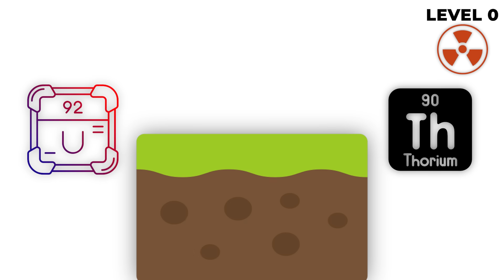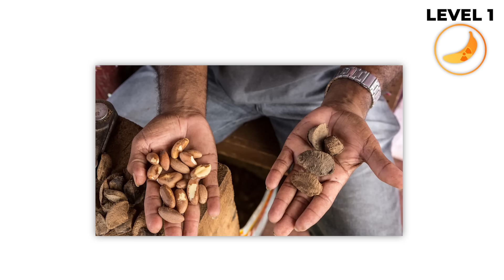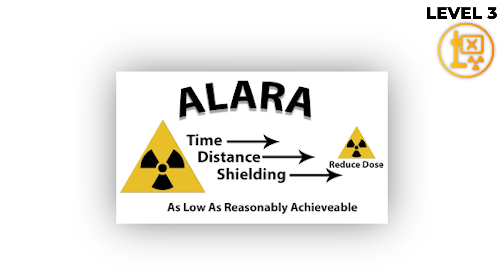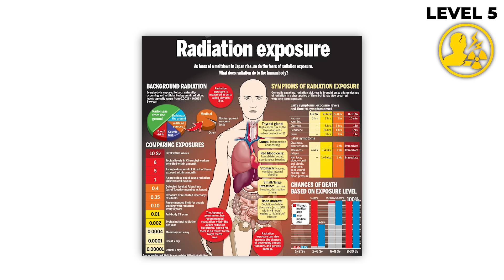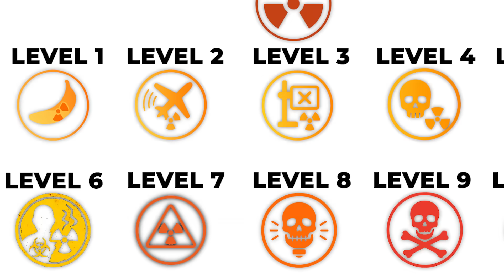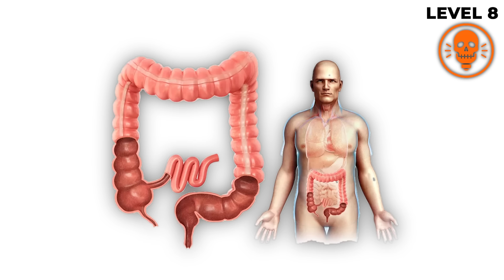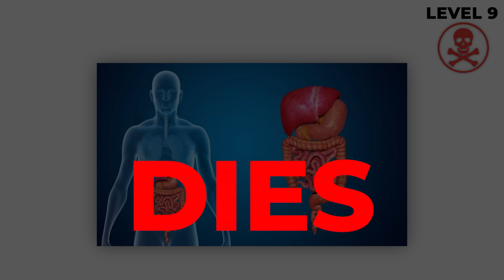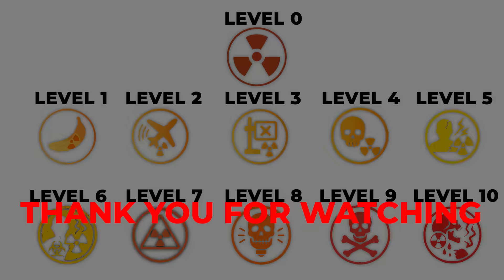Every Radiation Level Explained in 14 Minutes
You're breathing radiation right now, and that's just Level 0. From background radiation, to the lethal doses that destroyed Chernobyl workers, we're breaking down every level of radiation exposure and what it does to your body.

Please keep in mind that I ain't a scientist or nothing and these videos are made purely for fun and learning. It's not meant to be your source of information, and I may simplify some details or accidentally get them completely wrong💀. Always do your own research to learn more!